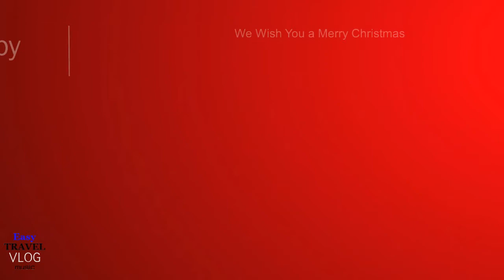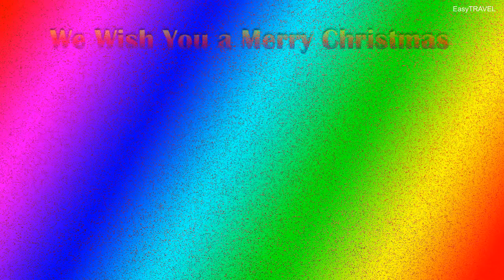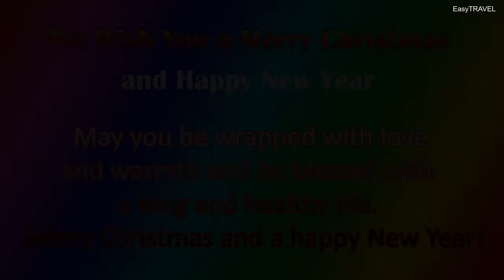3Music We Wish You a Merry Christmas | VLOG background Royalty free Music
3Music We Wish You a Merry Christmas | VLOG background Royalty free Music

Track Time :

00:00 Twin Musicom : We Wish You a Merry Christmas
01:57 Jingle Punks    : We Wish You a Merry Christmas  (Vocals)
04:25 Audionautix      : We Wish You A Merry X'mas

Licence

include the following in your video description (Copy & Paste):
อธิบายวิดีโอของคุณ (คัดลอกและวาง): เพื่อให้คุณสามารถใช้มันในวิดีโอ youtube ของคุณ

Track Info :

คุณใช้เพลงนี้กับวิดีโอใดๆ ของคุณได้อย่างอิสระ แต่คุณจะต้องใส่รายละเอียดต่อไปนี้ในคำอธิบายวิดีโอ:
We Wish You a Merry Christmas โดย Twin Musicom ได้รับอนุญาตภายใต้ใบอนุญาต ครีเอทีฟคอมมอนส์แบบระบุแหล่งที่มา 4.0

We Wish You A Merry Xmas โดย Audionautix ได้รับอนุญาตภายใต้ ใบอนุญาต

We Wish You a Merry Christmas  (Vocals)  โดย Jingle Punks